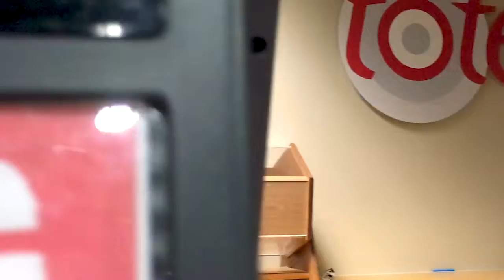Connacht v Scarlets Vlog